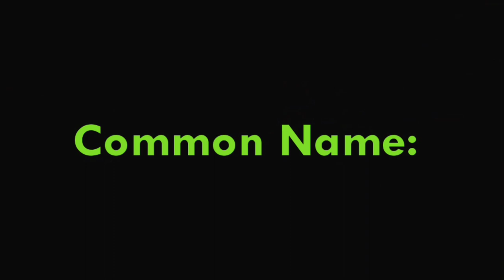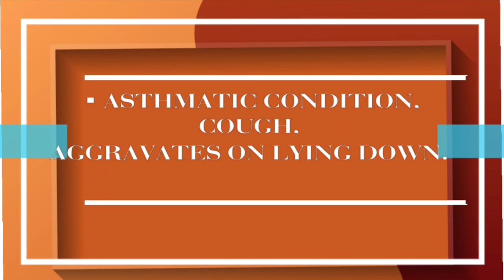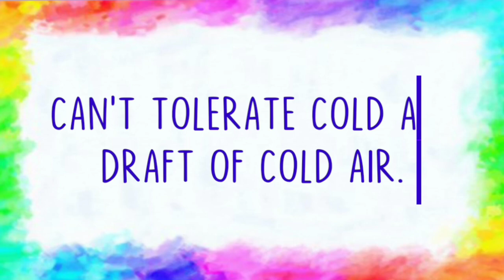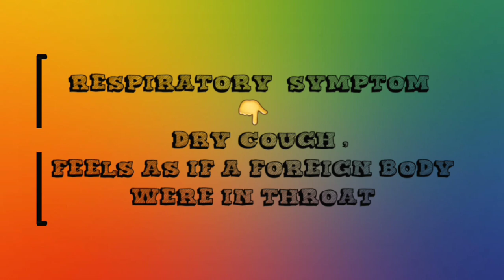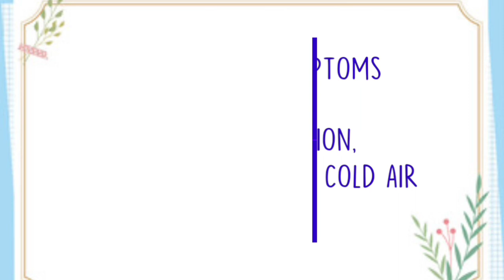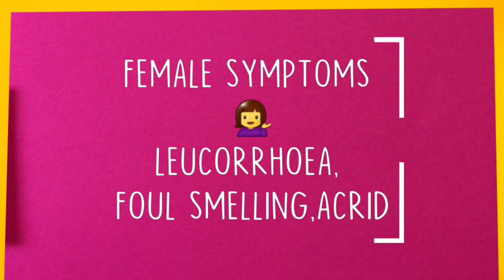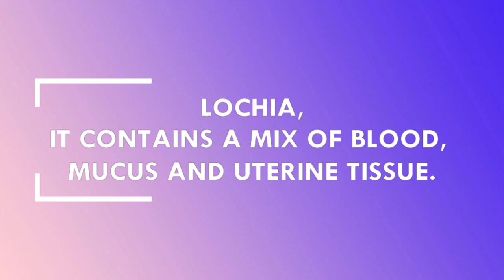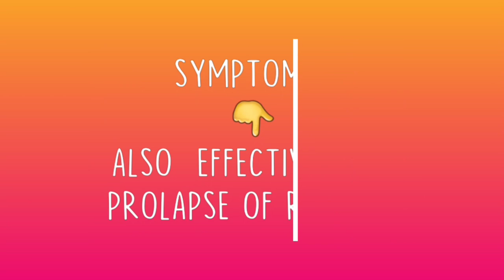aralia racemosa homeopathy | aralia racemosa q for asthma | aralia racemosa mother tincture uses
Hello friends, I am Dr. Arindam Batabyal. Watch this video to know aralia racemosa homeopathy, aralia racemosa q homeopathy, aralia racemosa mother tincture uses,asthma homeopathy treatment,
asthma homeopathy medicine name, etc

1. Trial Treatment Plan Rs.700

2. Basic Treatment Plan Rs.1000

3. Advance Treatment Plan Rs.1500

4. Internation Treatment Plan Rs. 2000

Mode of Payments :

PAYMENT LINKS:-
1.Phonepe and googlepay no:  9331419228
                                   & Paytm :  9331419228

2.  ACCOUNT DETAILS -  HDFC BANK- Current Account
Account holder name  - Dr Arindam Batabyal

Our clinic address for personel consultation :-
               Dr Batabyal's Health Station
         Garia, Kolkata & Dumdum, Kolkata
             Kanchraara (North 24-Pargana)
                           Khirpai, Ghatal

All Clinic are in West Bengal, INDIA

📍Do Visit Our Facebook Pagr If You Wish To Keep Updated..